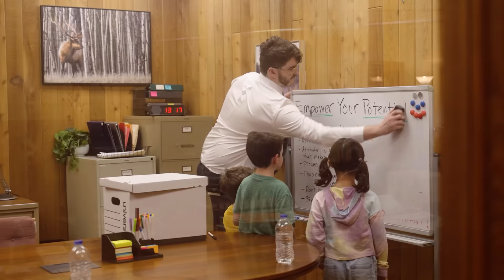Huge Changes are Happening